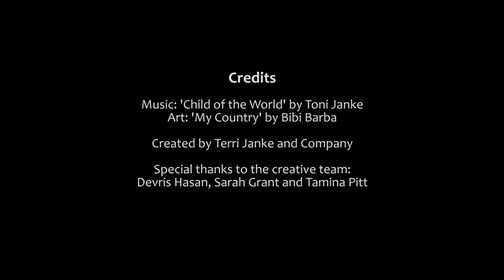Can you avoid Copyright infringement by changing a work by 10%?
Terri answers the question, Can you avoid copyright infringement by changing a work by 10%